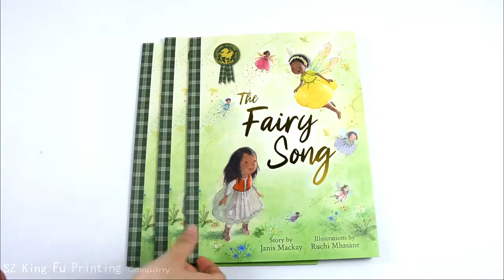Cheap softcover children book print in China